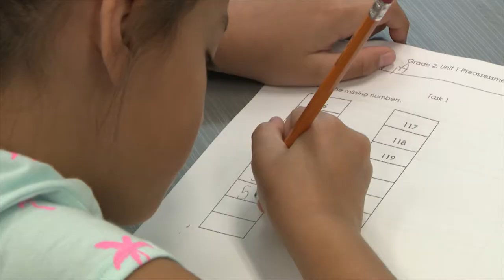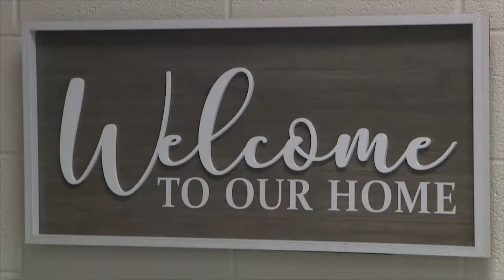Dundalk ES Ribbon Cutting